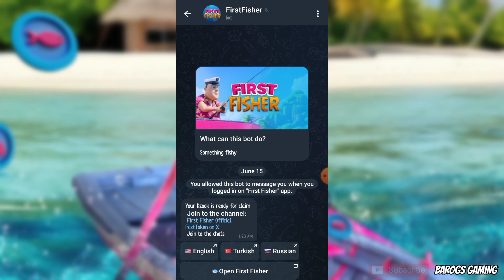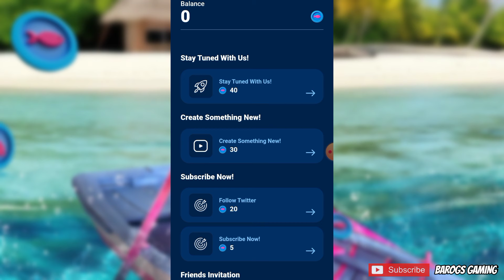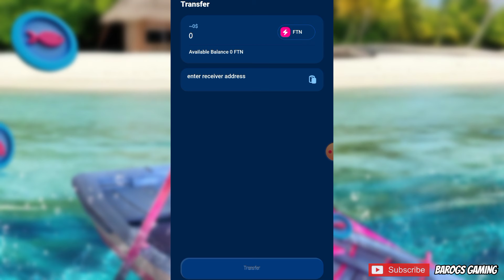FIRST FISHER F2P P2E GAME ON TG TAGALOG | CLAIM $DZOOK TOKEN EVERY HOUR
🐟 How to Earn More $dzook 🐟
⚡ Open the First Fisher Game:

💧 Go to Mission section which is on the bottom of your screen
💫 Complete the task given
🐟 Get $dzook
Happy Fishing, everyone ✌️

⚡ $FTN For the Operations ⚡
🎣 To all Fishers 🎣

Whenever you want to:
Boost or Swap $dzook ⚡

A small amount of $FTN is required to complete the action, this is called Gas Fee ⛽

▶0xA3515Eec4538C0685F4893e8Ea41720315f4dB80

Godbless!